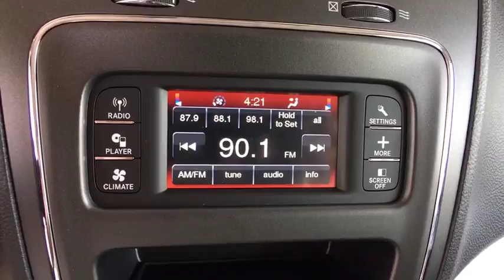2018 Dodge Journey Denver, Littleton, Aurora, Parker, Colorado Springs, CO J0076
Pau Granite Pearl Coat  2018 Dodge Journey available in Denver Colorado at Brandon Dodge. Servicing the Littleton, Aurora, Parker, Colorado Springs, CO area.

Brandon Dodge
5600 S Broadway